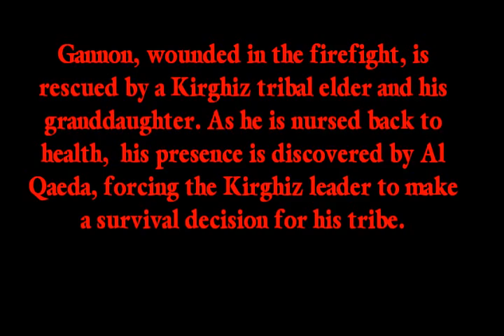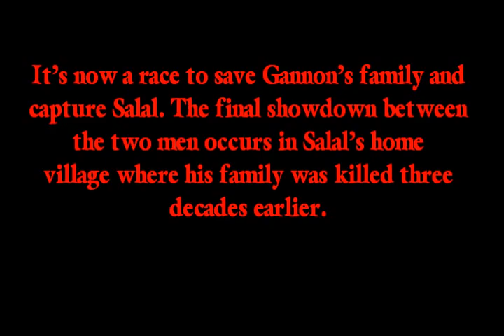"The Lazarus Connection" by Frederick F. Meyers, Jr.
THE LAZARUS CONNECTION finds retired Army Colonel turned CIA operative Matt Gannon, pursuing his terrorist arch-enemy Salal, back to his safe haven in Afghanistan. The blood feud between the two takes a turn for the worst in the Hindu Kush Mountains when a Seal Team is ambushed and wiped out.
Gannon, wounded in the firefight, is rescued by a Kirghiz tribal elder and his granddaughter. After being nursed back to health, his presence is discovered by Al Qaeda, forcing the Kirghiz leader to make a survival decision for his tribe. A mercenary who befriends Gannon arranges an escape to Israel just as Salal's men close in on the nomadic Kirghiz. The intrigue is heightened by a sub-plot, woven throughout the story, to assassinate Gannon's parents and wife in the United States as an act of Salal's vengeance.
The Israeli Mossad welcomes Gannon and with his CIA masters, they concoct a scheme to trap Salal in the remote regions of the Sinai desert at ancient Saint Catherine's Monastery near the base of Mount Sinai. The plan goes astray and Gannon is taken alive and ultimately presented to Salal as a war trophy. It is now a race to save Gannon's family while capturing Salal. The final showdown between the two men takes place in Salal's home village where his family was killed three decades earlier. Completing the circle is a defining clash between two determined warriors from two conflicting cultures with only one possible survivor. The outcome is unpredictable and ends in a final twist in a series of dramatic events.